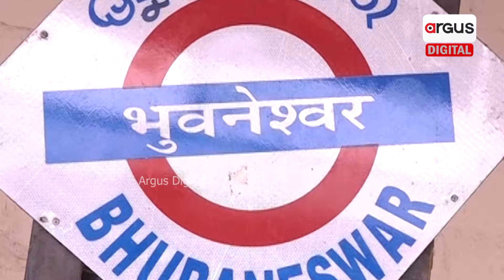ରେଳ ଷ୍ଟେସନରେ ମିଳିବ ଏୟାରପୋର୍ଟ ସୁବିଧା | Bhubaneswar | Railway Station | Argus Digital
ସଜେଇ ହେଲାଣି ଭୁବନେଶ୍ବର ରେଳ ଷ୍ଟେସନ । ଭୁବନେଶ୍ବର ରେଳ ଷ୍ଟେସନରେ ମିଳିବ world class ସୁବିଧା । ୧୦୮ ମିଟର ଲମ୍ବ ଓ ୮୬ ମିଟର ଚଉଡା ପରିମିତ  ସ୍ଥାନରେ ନିର୍ମାଣ  ଚାଲିଛି ଦେଶର ସର୍ବବୃହତ ରେଲଓ୍ବେ କନକୋର୍ସ ।